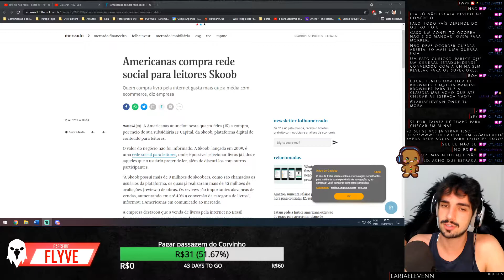Americanas comprou o Skoob, e agora?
A holding da Americanas comprou o Skoob, a maior rede social de leitores do Brasil. Isso significa várias coisas, e ao mesmo tempo nada. Apenas o tempo dirá, mas eu tenho algumas ideias do que pode vir.

Leia meu livro novo "Cassy, o Bicha"

Você pode acompanhar minha live todos os dias pra perguntar suas dúvidas e fazermos companhia um pro outro enquanto você trabalha, escreve ou lê das 16h às 19h, indo até mais tarde na terça que tem análise de texto (mais info abaixo) e na sexta que fazemos lives especiais 😆

Crie uma conta gratuita e siga clicando no coração pra ser avisado quando eu entro ao vivo

No mesmo site você consegue também comprar o livro O Corvo Negro e o combo A Fênix Rubra

Publique seu livro em um dos selos da Editora Flyve